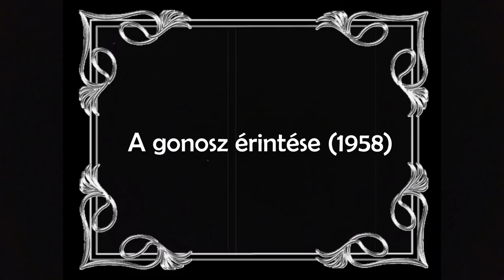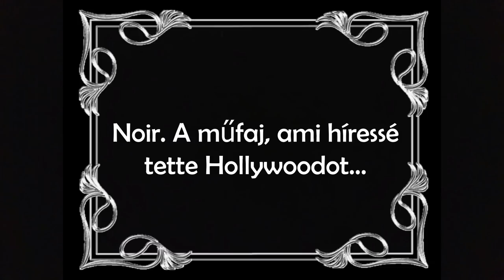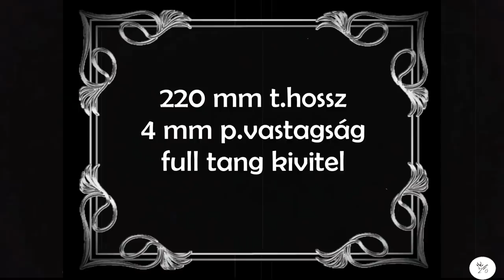Magyar Kések! Kovács Miklós - Noir. Bemutató és teszt.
A videóban bemutatott használat nem minden esetben egyezik a rendeltetésszerű használattal! A tesztvideókban sok esetben a kések határait feszegetjük. Használat előtt minden esetben olvassa el figyelmesen a kapott garancialevelet.